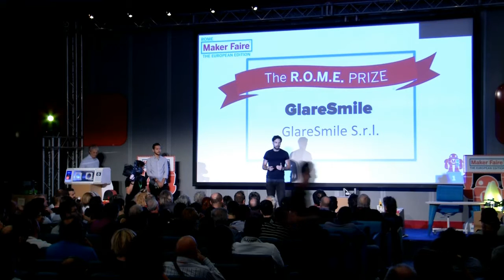Presentazione del progetto GlareSmile, spazzolino 3D automatico, finalista al R.O.M.E. Prize 2016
Progetto finalista a The R.O.M.E. Prize - Maker Faire Rome 2016: GlareSmile è il primo spazzolino 3D – realizzato da Aldo Daniele Dominici e Niccolò Cerizza – che lava automaticamente i denti con la tecnica corretta, in soli 10 secondi. Vincitore dello Start Up Contest, il premio da 75mila euro messi in palio da Digi-Key Electronics.